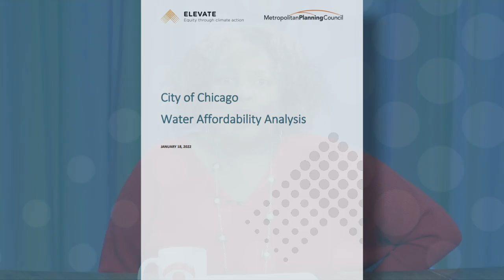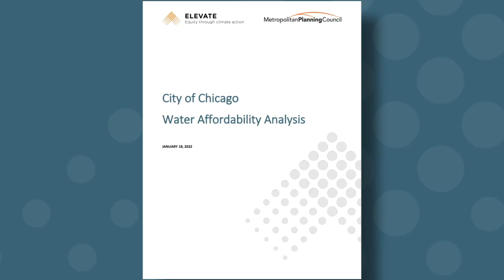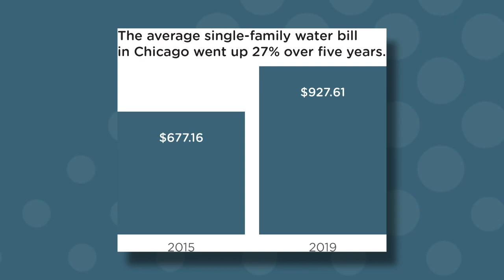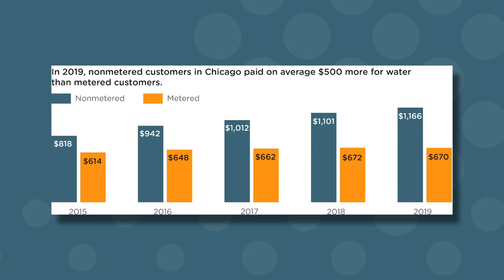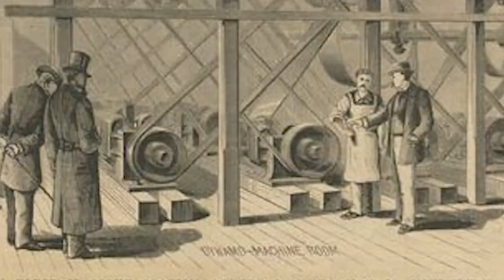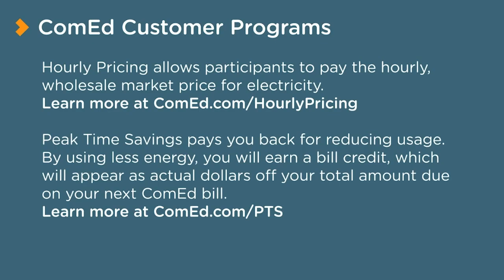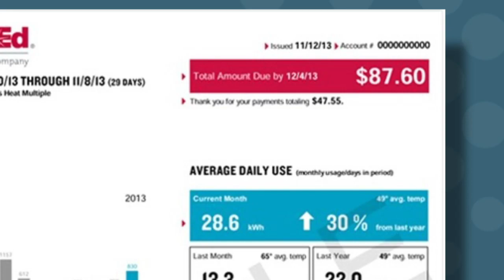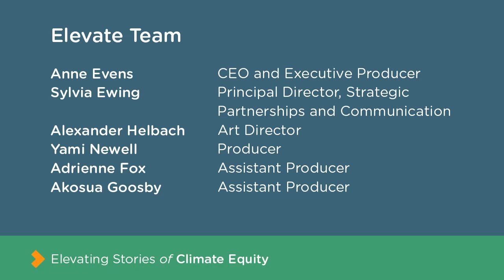Elevating Stories: New Year, New Future, and Learning from the Past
As part of the “Elevating Stories of Climate Equity" series, Elevate’s Sylvia Ewing hosts a dedicated group of experts who make sure everyone has affordable heat and cooling, and water in their home no matter who they are or where they live.